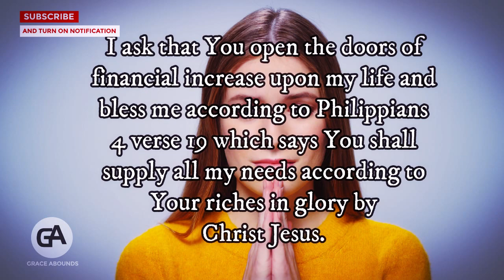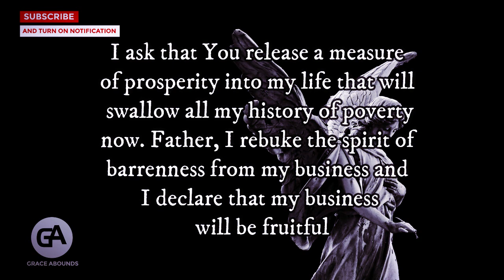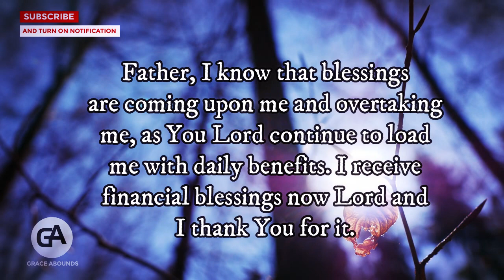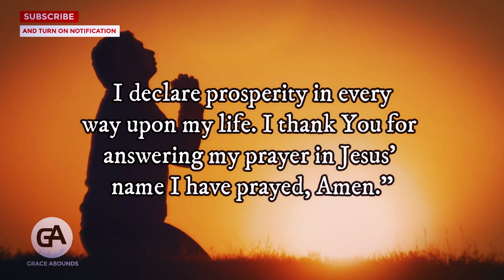IF YOU'VE BEEN PRAYING FOR A FINANCIAL MIRACLE GOD SAYS WATCH THIS | Prayer For Prosperity